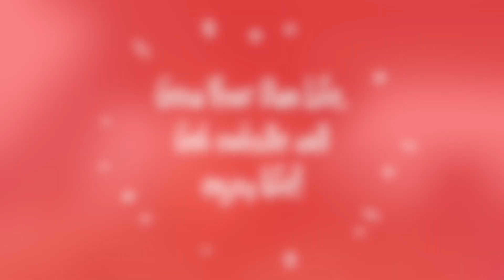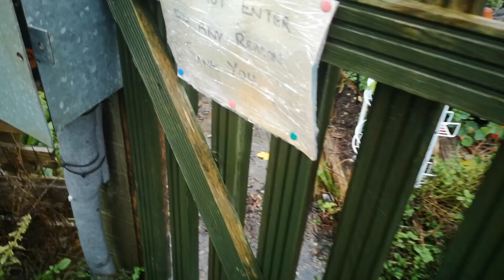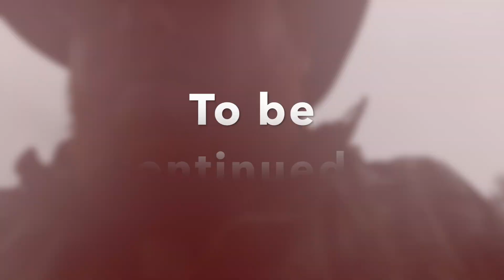I'm Flooded! - Gardening ideas - vegetable gardening - portable mobility scooter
While we were away at Alton Towers I had no idea my allotment was flooding!

If anyone is feeling generous and would like to buy me a tea or even a beer it would be greatly received,

I also have some original artwork mugs, cushions, and other items for sale.

I will send everyone who treats us an original piece of Artwork.